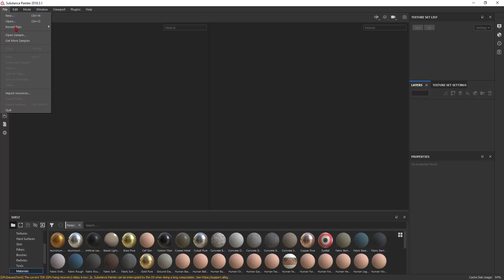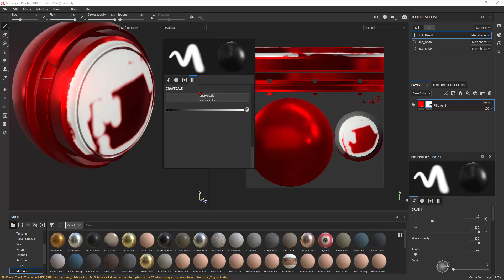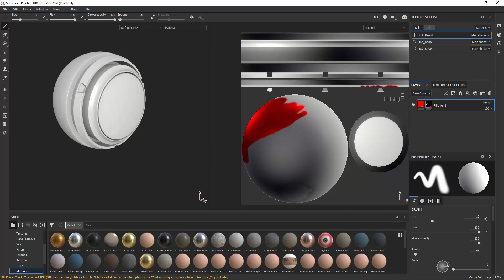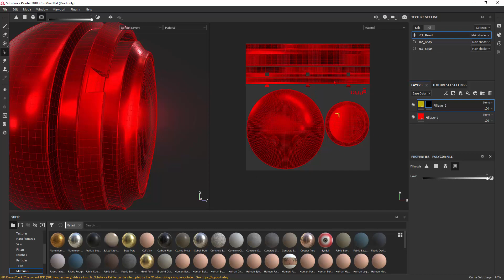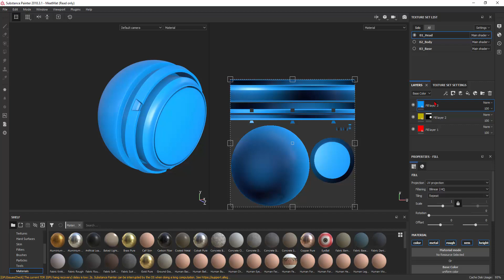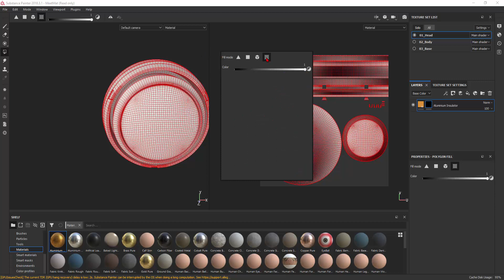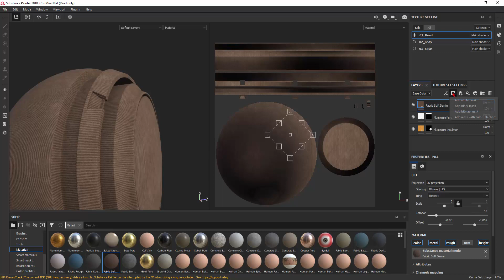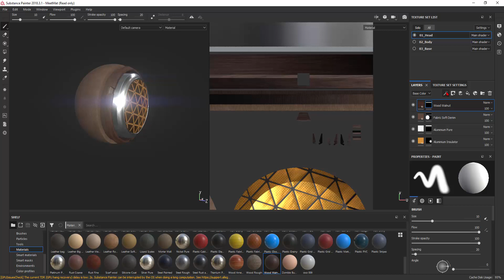Substance Painter Ders 3/ Fill Layer, Black Mask, White Mask ve Material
Video ders seremizin 3. videosu olan bu derste Fill layer, Materialleri üzerinde duruldu. White ve Black Mask mantığını gösterildi.